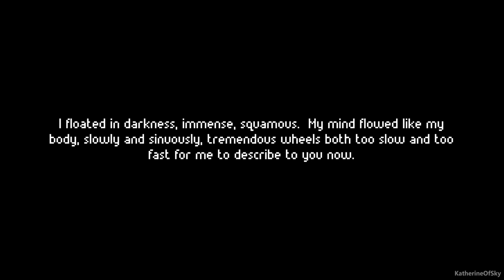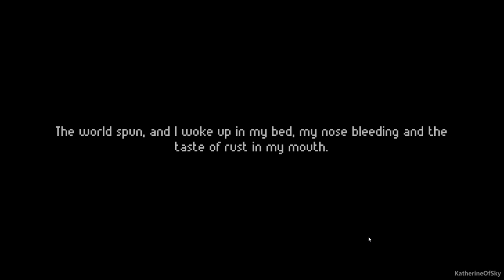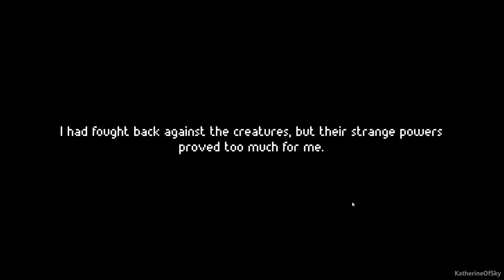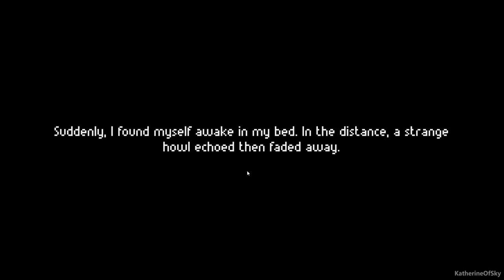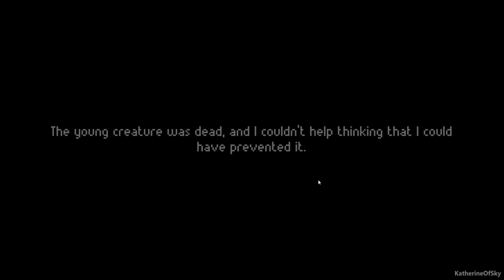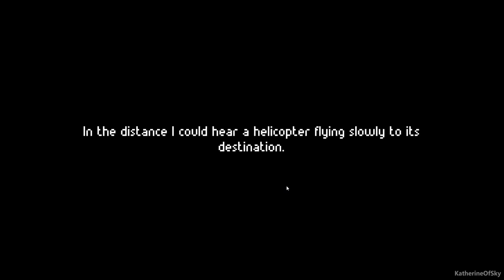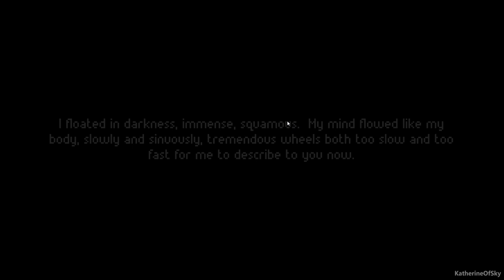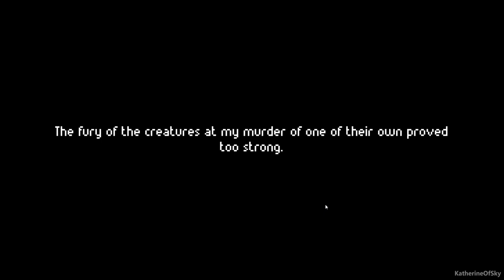The Majesty of Colors: FROM THE SEA! (ALL ENDINGS) - First Look - Let's Play, Gameplay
Join me as I play The Majesty of Colors, a short story on the discoveries by a contemplative sea monster.

A huge thank you to Future Proof Games for providing me with a game key!

You are an enormous creature from beneath the ocean who has never seen the surface. What will you do with this world of humans? Can you survive? Will they?

- Multiple endings based on your actions
- Short playthroughs that play out differently depending on your choices
- Graphics, physics, interactability, and sound remastered from the original Flash version
- Accessibility features to help legibility

I floated in darkness, immense, squamous. My mind flowed like my body, slowly and sinuously, tremendous wheels both too slow and too fast for me to describe to you now.

I was perfect, and titanic, and serene. But then, as I moved through the cold abyss, I saw a light. And as I came near, I saw something... wonderful.

The Majesty of Colors